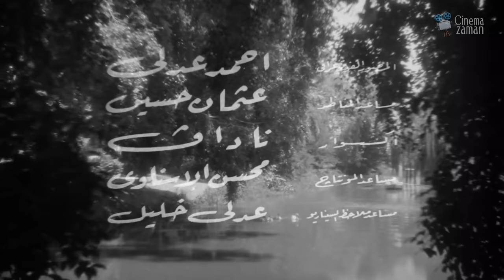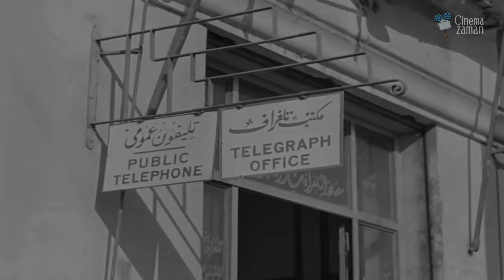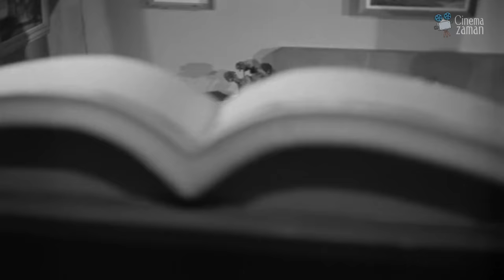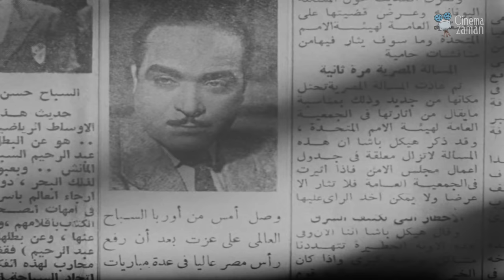حصرياً فيلم احبك انت | بطولة سامية جمال واسماعيل يس وفريد الاطرش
Ahebbak Inta | فيلم احبك انت